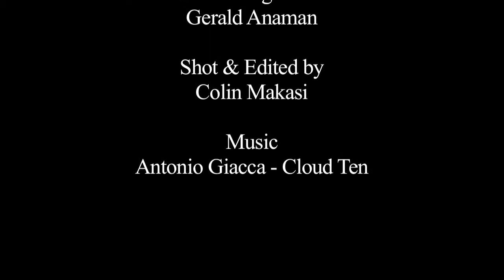iRock Tribes Of Africa - OK! Nigeria TV